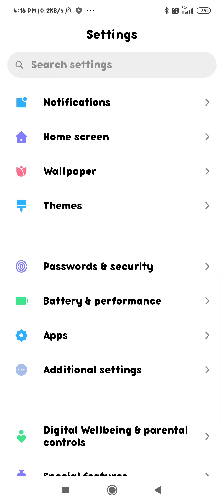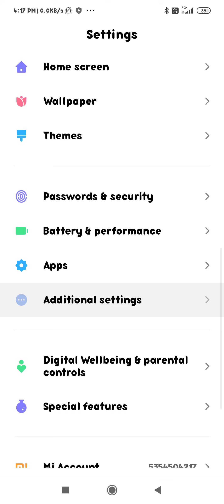how to change language in redmi 9i phone redmi ke phone mein apni language ko kaise change Karen